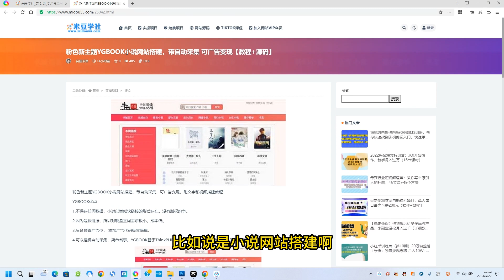粉色新主题YGBOOK小说网站搭建，带自动采集 可广告变现【教程+源码】